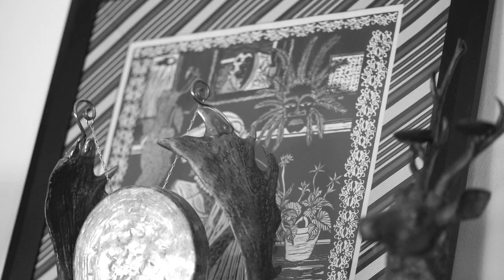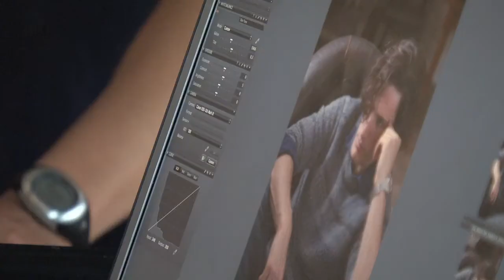Hart Schaffner Marx Fall Winter 2011 - 90 Sec